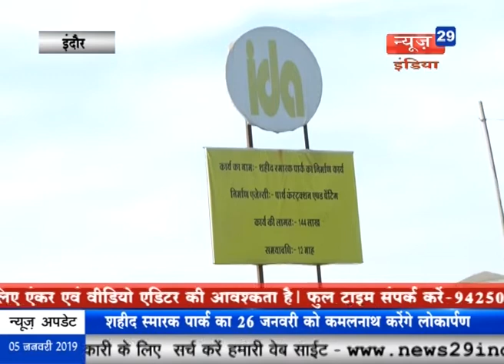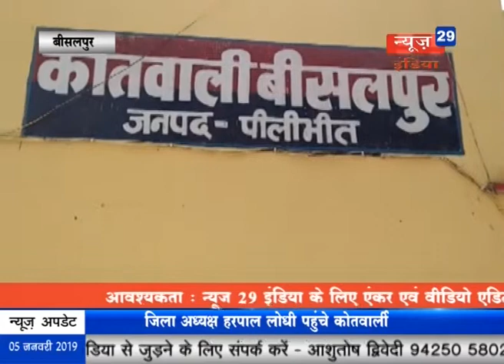News29India#Bulletine 5 jan lot 4 इंदौर के क्लब भाऊ शिंदे परिसर में हुई प्रतियोगिता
01 आईडीए द्वारा बनाए गए शहीद स्मारक पार्क का लोकार्पण 26 जनवरी को मुख्यमंत्री कमलनाथ करेंगे, पूरे प्रोजेक्ट पर लगभग डेढ़ करोड़ हुए खर्च, शहीद जवानों की प्रतिकृति और शहादत से जुड़ी जानकारी मिलेगी।
02 इंदौर के ब्रदर्स क्लब भाऊ शिंदे परिसर में हुआ वाॅलीबाल प्रतियोगिता का आयोजन, इंटर स्कूल और ओपन के बालक बालिकाओं ने लिया हिस्सा।
03 लखीमपुर खीरी के मथना गांव में दबंगों ने घर में घुसकर की महिलाओं से मारपीट, मारपीट का वीडिओ हुआ वायरल, मामले में पुलिस ने अभी तक नहीं की कार्रवाई।